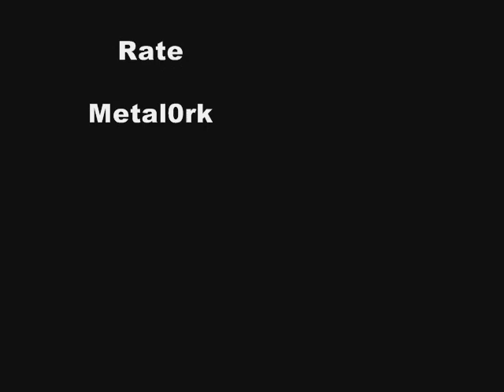Tyranid Prime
Tyranid Prime conversion I Am commissioning for a Friend. Hope It gives you Ideas for your own!